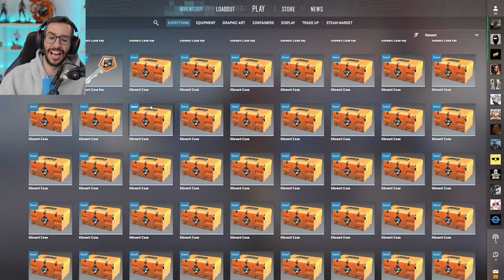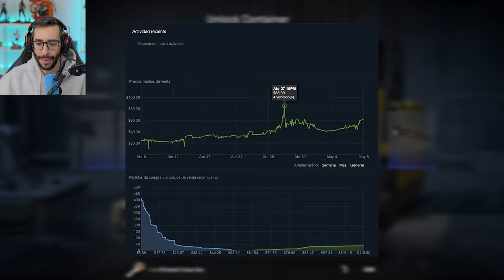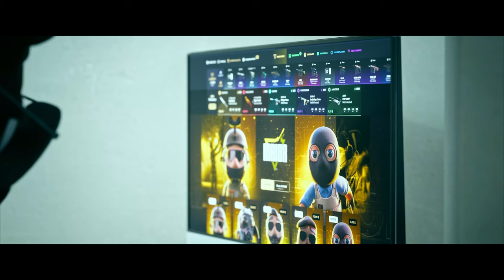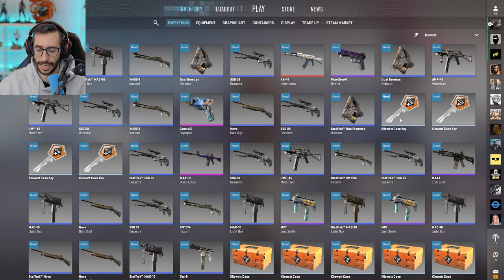¡LAS ÚLTIMAS INVERSIONES DE LA COMUNIDAD DE CS2!